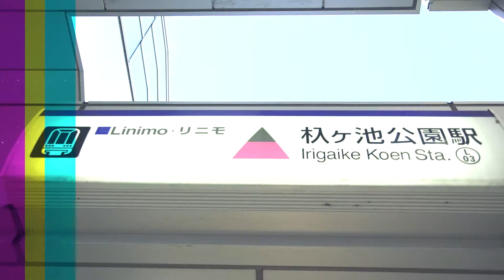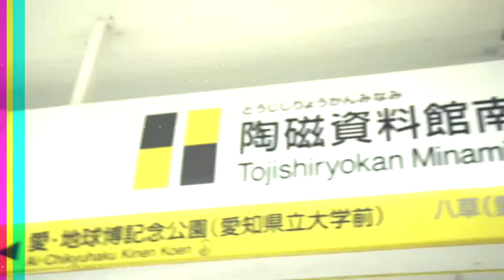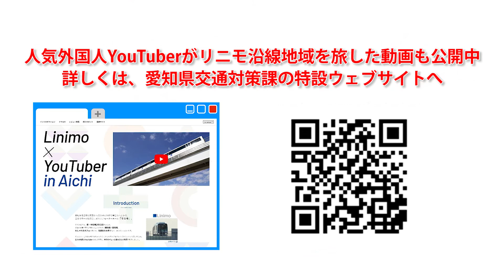Linimo×YouTuber in Aichi